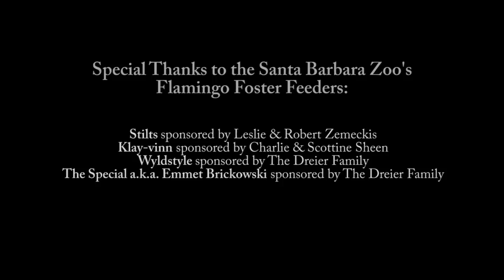Flamingo Parade Through Zoo Guests - SANTA BARBARA ZOO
– In this video you will see the story behind the Santa Barbara Zoo's "flamingle" - a group of hand-raised Chilean flamingos that socialize with Zoo guests.

The Santa Barbara Zoo and this YouTube Channel are dedicated to the preservation, conservation, and enhancement of the natural world and its living treasures through education, research, and recreation.

The Santa Barbara Zoo, located on 30 acres of lush botanic gardens overlooking the Pacific Ocean, is known as one of the world's most beautiful zoos. Over 200 different species are managed, aimed at maintaining genetic diversity within captive populations, sustaining these captive populations, and guarding against extinction.

The Zoo is open 10am - 5pm every day of the year!
(closing times may vary due to special events)